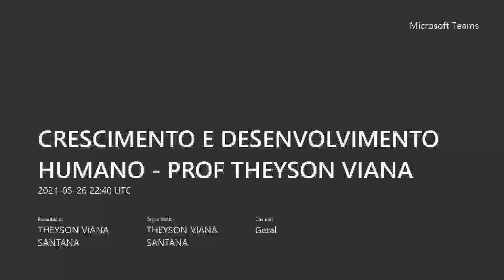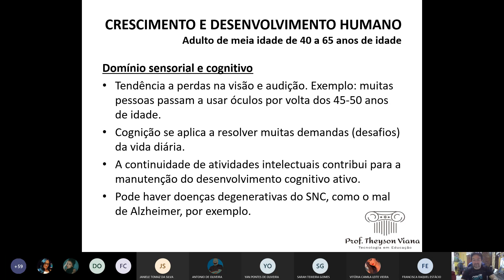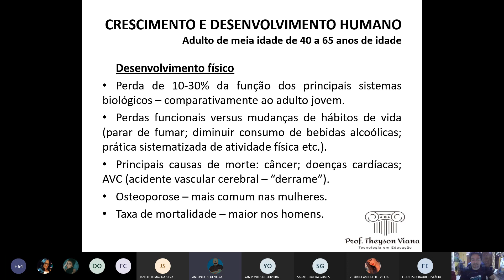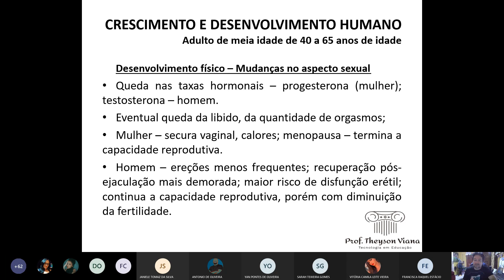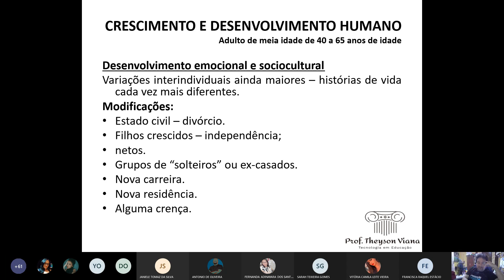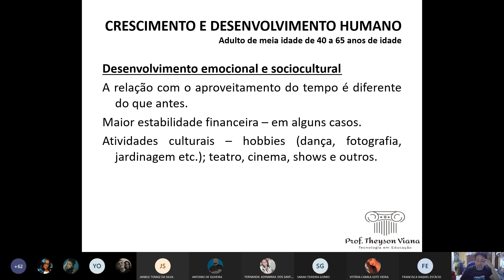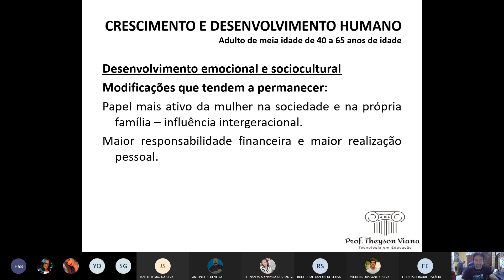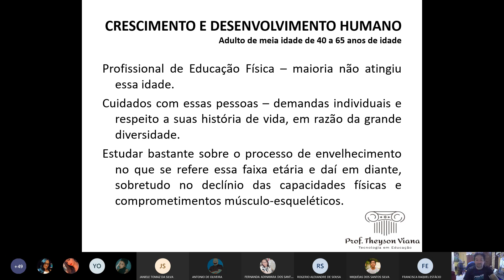CRESCIMENTO E DESENVOLVIMENTO HUMANO PROF THEYSON VIANA AULA 9